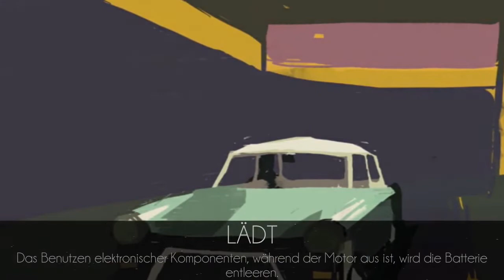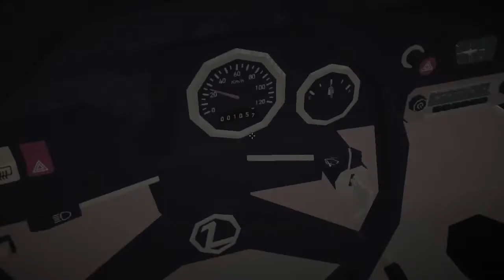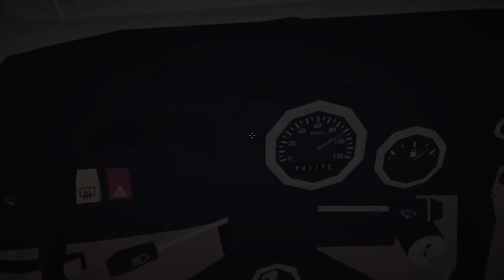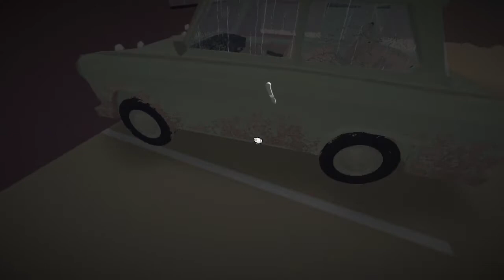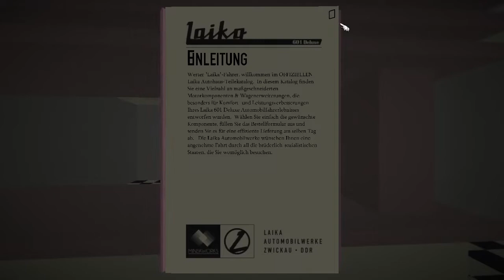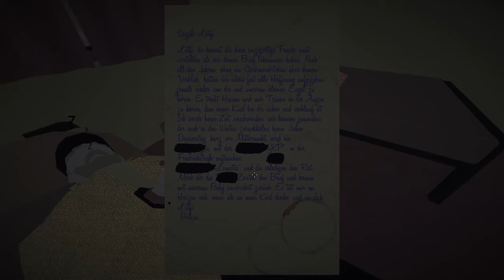Liegen geblieben! [Schrotthaufen] | Jalopy #4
Moin leude, endlich mal wieder eine neue Folge Jalopy nach dem ich das Problem gelöst habe. Viel Spaß!